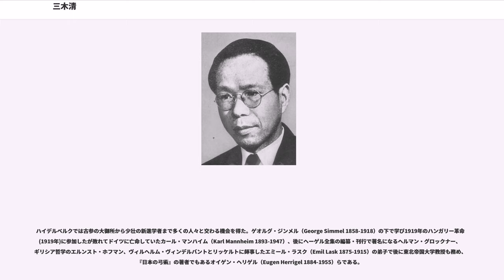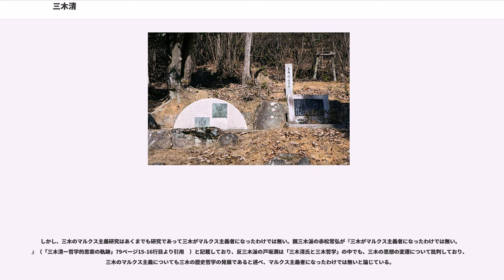三木清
三木 清（みき きよし、1897年1月5日 - 1945年9月26日）は、（西田左派を含めた上での）京都学派の哲学者、法政大学文学部教授。戦時中に治安維持法違反で逮捕され獄死したが、死後刊行された『人生論ノート』は終戦直後のベストセラーになった。弟に中国文学者の三木克己がいる。

兵庫県揖保郡平井村小神（後の龍野市、現・たつの市揖西町）出身。旧制龍野中学校では、西田正雄（後の海軍大佐、戦艦比叡の最後の艦長）が同級生で、三木は次席で西田が首席であった。第一高等学校から京都帝国大学に進み、西田幾多郎に師事する。大学在学中は西田のみならず東北帝国大学から転任してきた田辺元や左右田喜一郎らからも多くの学問的影響を受けた。また、谷川徹三、林達夫、小田秀人らとの交友がはじまり彼らの影響で和歌を多く詠んだ。特に谷川徹三とは懇意にしており、詩を作るといつも谷川に見せて批評してもらっていた。長田桃蔵の娘・多喜子に好意を寄せていたが多喜子は谷川の妻となった。大学卒業後は大学院に進学しながら、第三高等学校 (旧制)、龍谷大学（第三高等学校では無く大谷大学であるという説もある ）で教鞭をとる。1921年4月教育招集され三ヶ月間姫路の歩兵第10連隊で軍隊生活を送る。

1922年には波多野精一の推薦と岩波茂雄の資金的な支援を受けてドイツに留学する。ハイデルベルク大学でハインリヒ・リッケルトのゼミナールに参加し、歴史哲学を研究した。1923年にはマールブルク大学に移り、マルティン・ハイデッガーに師事。ニコライ・ハルトマンの講義にも出席した。ハイデッガーの助手カール・レーヴィットからの影響でフリードリヒ・ニーチェやセーレン・キェルケゴールの実存哲学への興味を深めた。1924年にはパリに移り、大学に席を置かず、フランス語の日用会話の勉強をした。この間パスカル研究を開始。

1925年帰国し、翌年には処女作『パスカルに於ける人間の研究』を発表。1927年には法政大学文学部哲学科主任教授となった。三木は母校である京都帝大への就職を望んだものの叶わなかったが、谷沢永一と荒川幾男は、女性問題のためにアカデミズム側から締め出しを食ったとしている。これは、京都市陶磁器試験場初代場長藤江永孝の未亡人富佐との大学院生時代の交際が問題視されたと言われる。富佐の家は学生の集まる一種のサロンになっており、苦学生の支援をよくしていた。一方、親三木派の永野基綱は『過去の女性関係が問題視されたといわれているが、口実であろう。（中略）三木が手記の中で「所謂講壇的哲学者には頭が有っても魂が無い。」と書いている。（中略）親しい場所では講壇哲学批判を口にしてもおかしくない。そのような若い研究者を「帝国大学」に受け入れるだけの度量が田辺らにあってなお、退けることが出来なかった（中略）友人丹羽は、それ以来、「わが兄、わが師、三木清を追い払った京都に、二度と来る気がしなかった。」と語っている。』と記述しており、原因については意見が分かれている。同年12月に創刊された岩波文庫とも深い関わりがあり、巻末の公約である「読書子に寄す」の草稿は三木によって書かれたものである。小林勇が岩波書店を追われた際、これを援助するために満鉄から依頼された講演のための旅費1500円をすべて渡した。小林は自らの元手にこの1500円を足して鉄塔書院を起こした。この名をつけたのは幸田露伴である。

羽仁五郎らと雑誌『新興科学の旗のもとに』を起こして、たんなる党派的な教条にとどまらないマルクス主義の創造的な展開も企てたが、1930年、日本共産党に資金提供をしたという理由によって逮捕され、転向を行った。法政大学を退職。この際の有罪判決によって公式には教職に就けなくなった三木は、活動の場を文筆活動に移していった。

1930年に一人娘の洋子が生まれる（後に東大文学部の初めての女性教官永積洋子（ながづみ ようこ、近世通交貿易史専攻の教授）になる。清の妻・喜美子は東畑精一の妹であるが、洋子の幼時に死亡）。

その後、ジャーナリズムで活動する日々が続くが、1930年代後半には、後藤隆之助ら近衛文麿の友人たちが中心になって組織した昭和研究会に積極的に参加し、その哲学的基礎づけ作業を担当した。三木はその際、「協同主義」という一種の多文化主義的な立場を掲げた。これは軍部、特に陸軍の独走によって硬直する日...